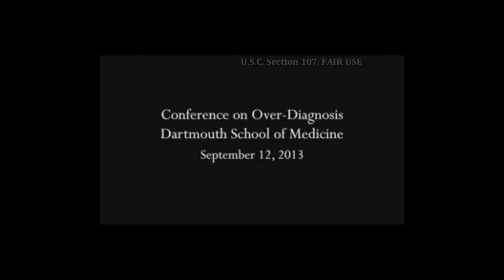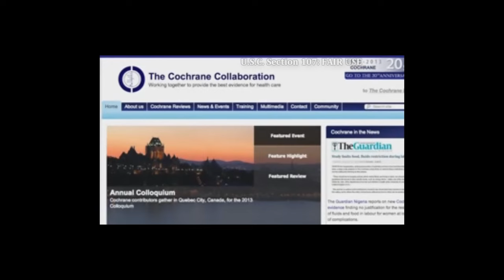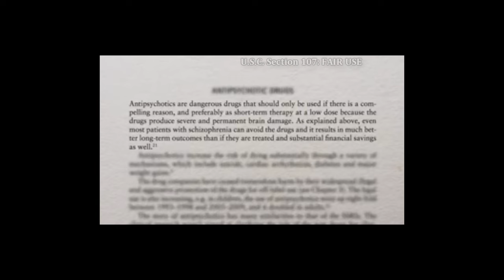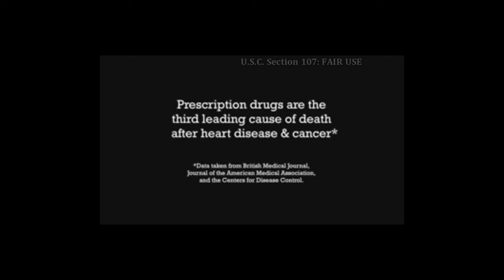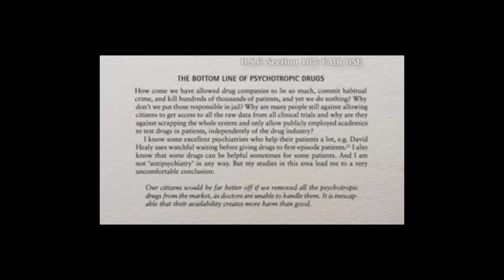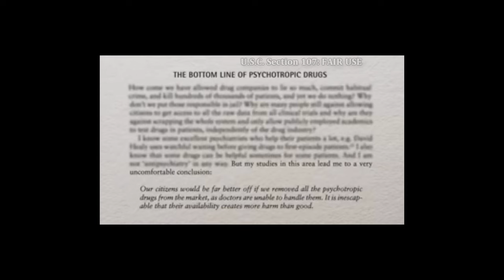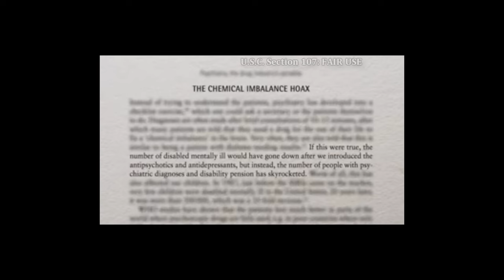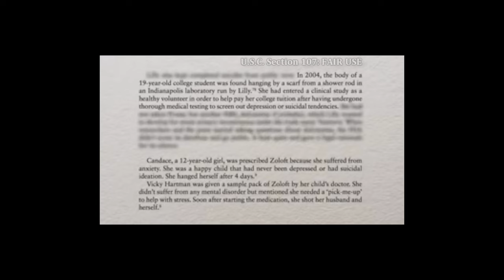Depression & The Bible Believing Christian